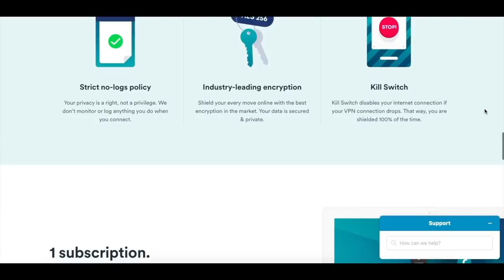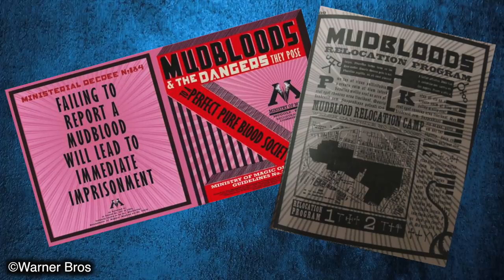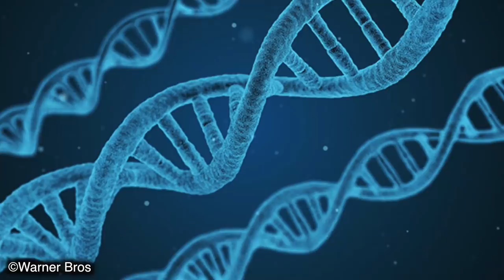Why Hermione Could've Been As Powerful As Voldemort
Hermione had the potential to be as powerful as Voldemort. Find out why in today's video.